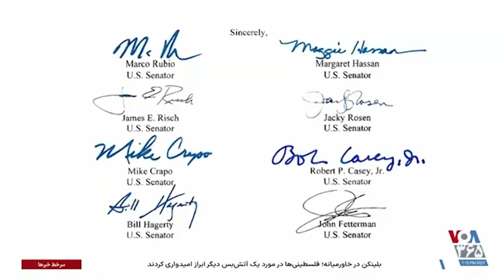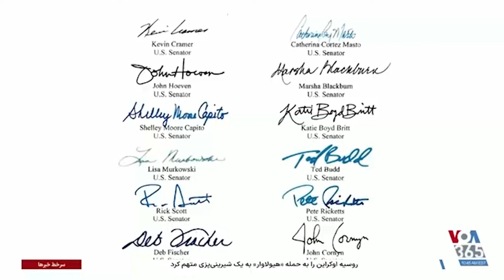واکنش قانون‌گذاران آمریکا به حمله تلافی‌جویانه علیه مواضع نیروی قدس در عراق و سوریه